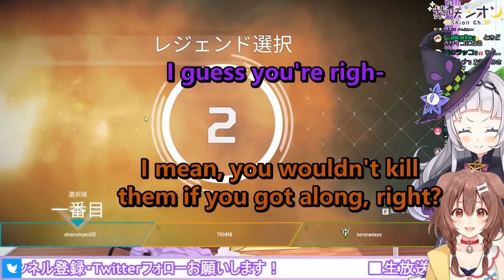[Hololive] Korone and Shion's Apex "collab"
Korone was under the assumption she was collabing with Shion, but apparently, things are not so simple...
Quick note:
So the word Shion's teasing Korone with is "アンチ" (anchi) which is an abbreviation of "安全地帯" (anzen + chitai) which means "safety zone" or "safe spot".  I'm not particularly familiar with battle royal lingo so I decided to go with the word "circle" because that's something pretty much everyone (including me) recognizes, and I wanted to keep it on the short side to mirror the delivery.
Remember to support the original content creators!